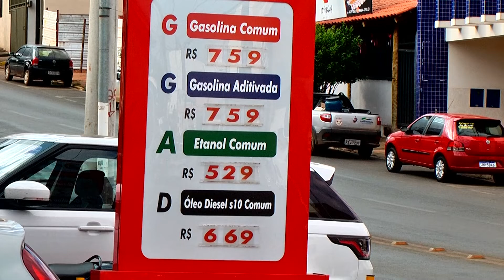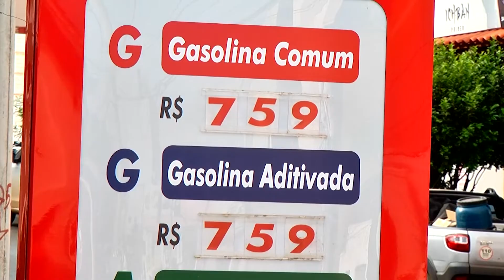ALTA DIESEL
Com novo aumento no diesel, fretes devem encarecer e diminuir trabalho para caminhoneiros